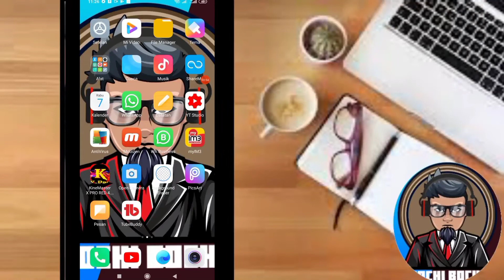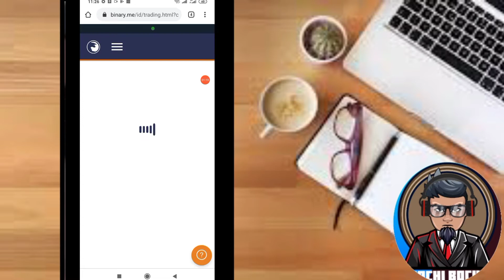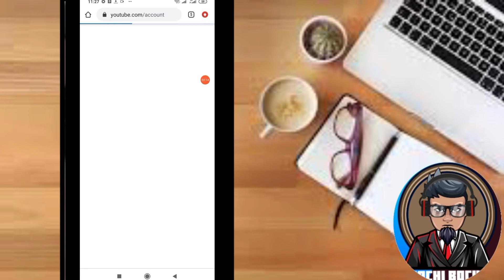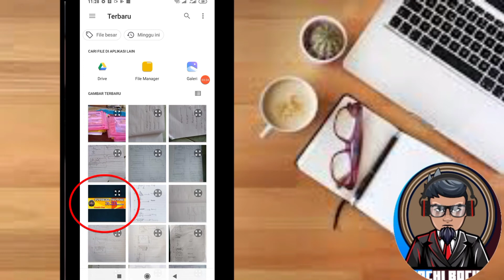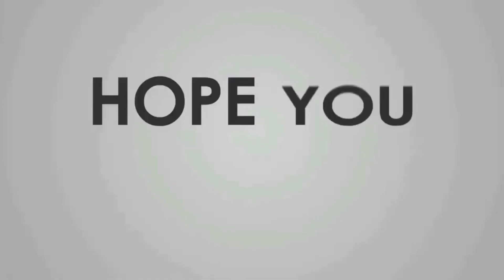CARA GANTI SAMPUL COVER YOUTUBE DI ANDROID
Sobat semua bisa cek videonya di

Cara pasang sampul youtube,
Cara ganti sampul youtube,
Cara pasang header youtube,
Cara ganti header youtube,
Cara pasang cover youtube,
Cara ganti cover youtube,
Tutorial edit sampul youtube
Tutoria,
Ganti Cover
Ganti thumbnail
Change thumbnail
Ganti thumbnail dengan ponsel
Ganti Cover video YouTube
Change thumbnail use smartphone
Change cover YouTube video
Ganti Cover YouTube di ponsel
Cara mengganti sampul video YouTube
Ganti sampul YouTube di HP